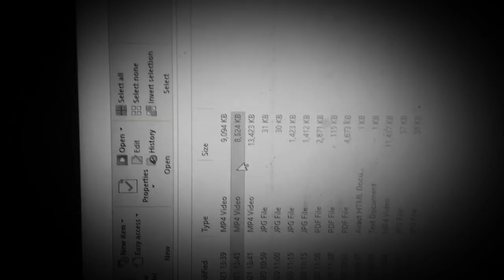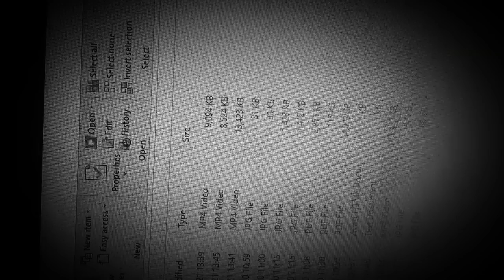Kolar gold field KGF 2 OFFICIAL TRAILER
rock is live